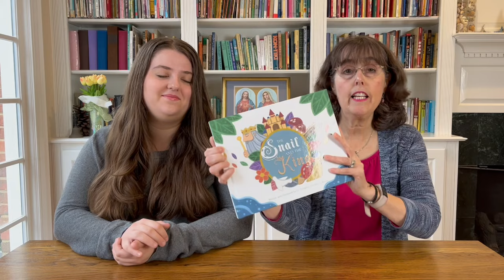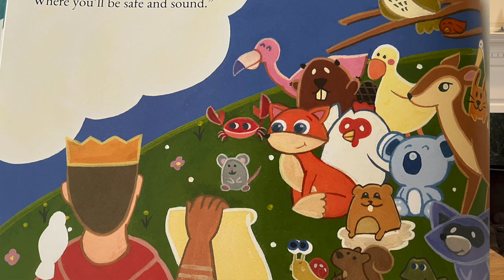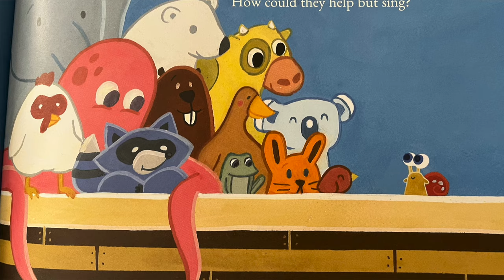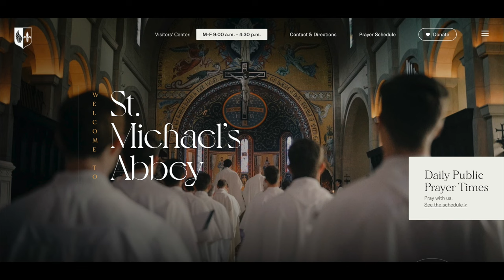Catholic Book Find || The Snail And The King (Review & Give Away!)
We're back today with a great Catholic book find and give away for you! "The Snail and The King" by Fr. Peregrine Fletcher is a delightful parable that showcases how God loves and care for us, even when the odds feel impossible. Perfect for Catholics of any age, this picture book is definitely one for our Catholic Do Not Miss book list. We also have a very cool virtual abbey for you to tour online via The Abbott's Circle. We hope you enjoy our book review- don't forget to leave us a comment to enter the give away!

UPDATE: The giveaway is now closed; Congratulations to the lucky winner: JustSimplyJess85 :)